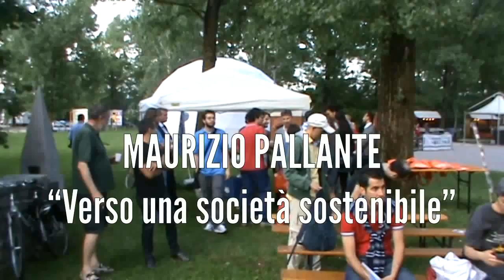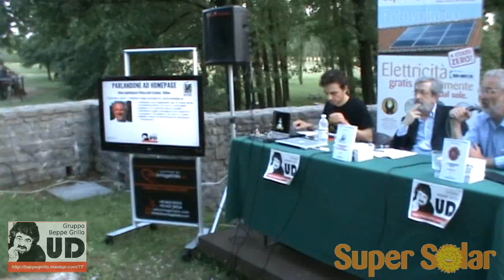Verso una società sostenibile - Maurizio Pallante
Una società che ha come fine la felicità di tutti gli uomini e di tutte le donne non può essere se non una società che pratica la decrescita secondo le parole di M. Pallante:
"La decrescita è elogio dell'ozio, della lentezza e della durata; rispetto del passato; consapevolezza che non c'è progresso senza conservazione; indifferenza alle mode e all'effimero; attingere al sapere della tradizione; non identificare il nuovo col meglio, il vecchio col sorpassato, il progresso con una sequenza di cesure, la conservazione con la chiusura mentale; non chiamare consumatori gli acquirenti, perché lo scopo dell'acquistare non è il consumo ma l'uso; distinguere la qualità dalla quantità; desiderare la gioia e non il divertimento; valorizzare la dimensione spirituale e affettiva; collaborare invece di competere; sostituire il fare finalizzato a fare sempre di più con un fare bene finalizzato alla contemplazione. La decrescita è la possibilità di realizzare un nuovo Rinascimento, che liberi le persone dal ruolo di strumenti della crescita economica e ri-collochi l'economia nel suo ruolo di gestione della casa comune a tutte le specie viventi in modo che tutti i suoi inquilini possano viverci al meglio."

Maurizio Pallante

è un saggista italiano che ha svolto lavori di consulenza per il Ministero dell'Ambiente riguardo l'efficienza energetica, da molti anni si occupa di politica energetica e tecnologie ambientali. E` il fondatore del Movimento per la decrescita felice e ne dirige le edizioni. È stato tra i fondatori, con Mario Palazzetti e Tullio Regge del Comitato per l'uso razionale dell'energia (CURE) nel 1988, ha svolto l'attività di assessore all'Ecologia e all'Energia del comune di Rivoli. Dal 1988 svolge attività di ricerca e divulgazione scientifica sui rapporti tra ecologia, tecnologia ed economia, con particolare riferimento alle tecnologie ambientali.
E´autore di molti saggi pubblicati da Bollati Boringhieri, manifesto libri, Editori Riuniti. Scrive anche per diverse testate, tra cui Carta, il supplemento settimanale della Stampa, Tuttoscienze, il manifesto, Il Ponte, Rinascita.
Collabora con Caterpillar per la festa della Decrescita felice, di cui è il principale ispiratore. È membro del comitato scientifico della campagna sul risparmio energetico "M'illumino di meno" e della testata online di informazione ecologica "Terranauta".

Moderatore:

Gianpaolo Carbonetto Giornalista, segue i temi di cultura e dello spettacolo per "Il Messaggero Veneto".

Riprese e montaggio: Ivan Bortolin